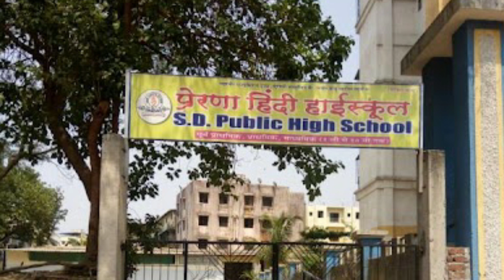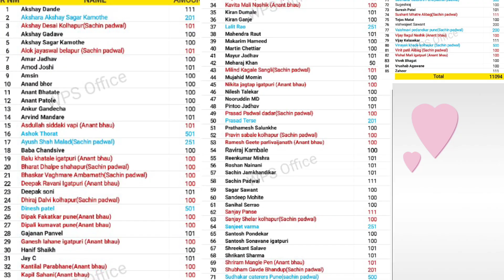Independence Day मनाया स्कूल के बच्चो के साथ | Sachin's Driver group Mumbai | Sachin jamkhandikar ☺️